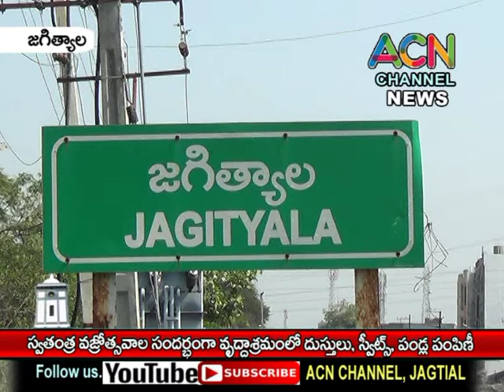జగిత్యాలలో స్వతంత్ర వజ్రోత్సవాల సందర్భంగా వృద్ధాశ్రమంలో దుస్తులు, స్వీట్స్, పండ్ల పంపిణీ